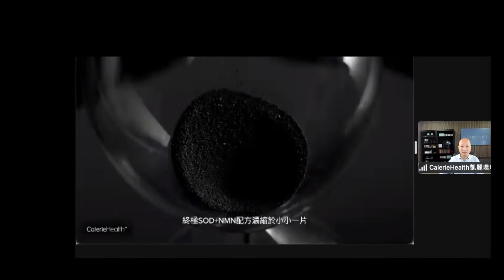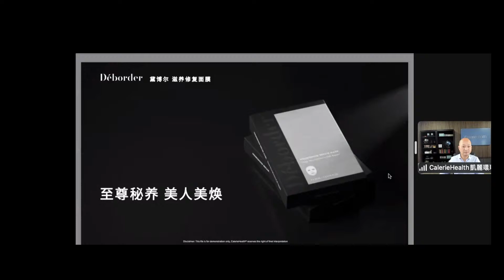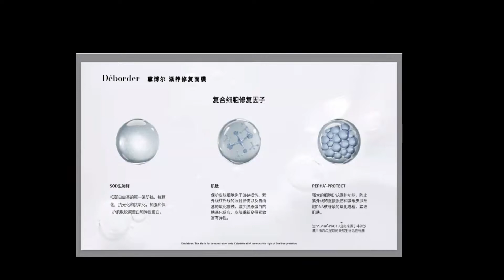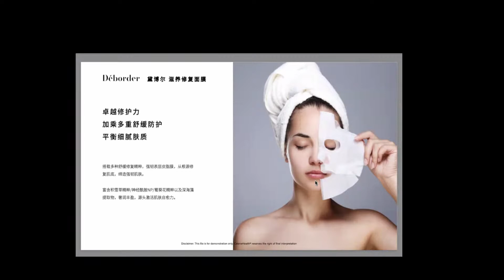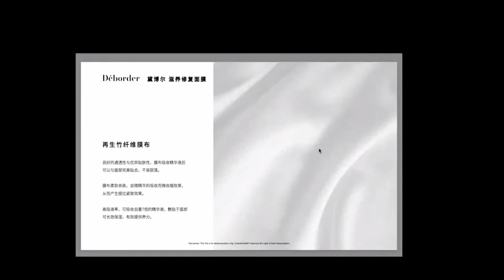全球首发 黛博尔面膜